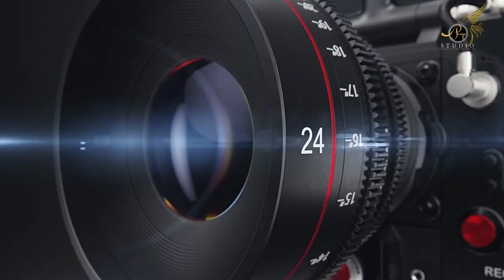Wedding Album Readdy Nikhil Kashyap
PRIYA STUDIO HASOUD